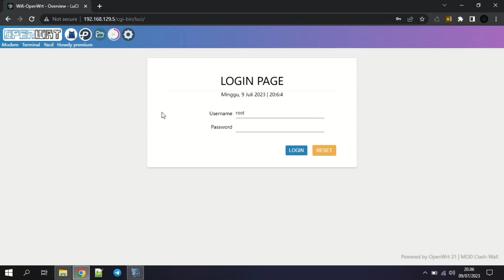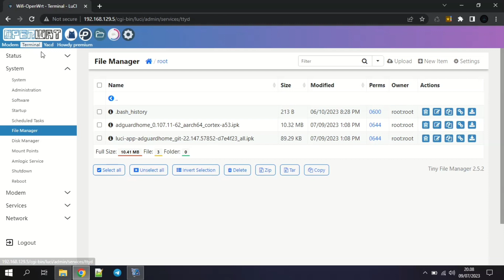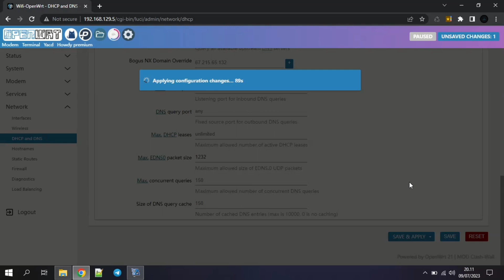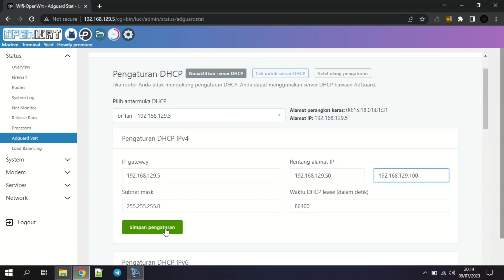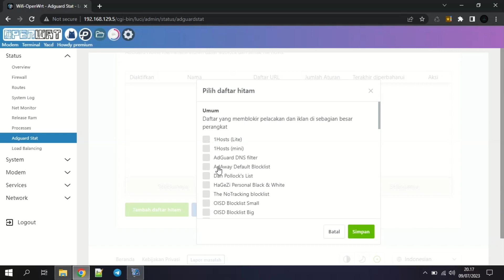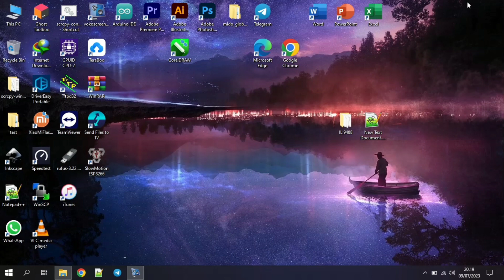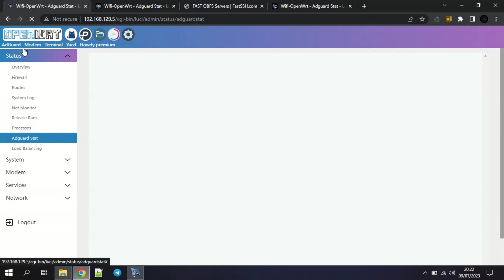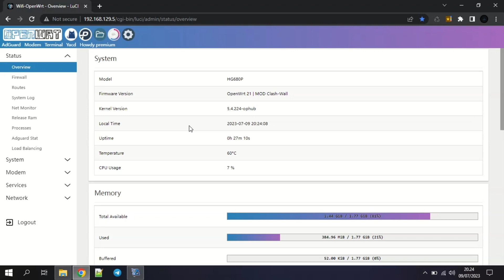[Tutorial] install AdGuardHome dhcp Di openwrt